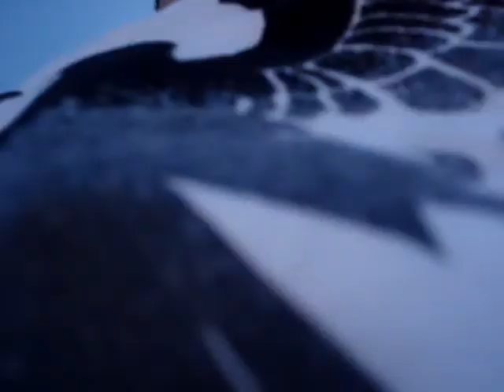My Imitation of FRED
Wow Fred i have nothing against you but nigahiga your NEXT!!! Video of me in the life of FRED